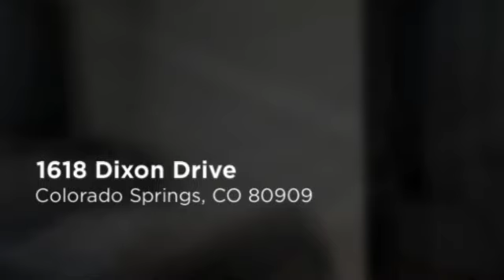1618 Dixon Drive, Colorado Springs, CO 80909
Pine Creek